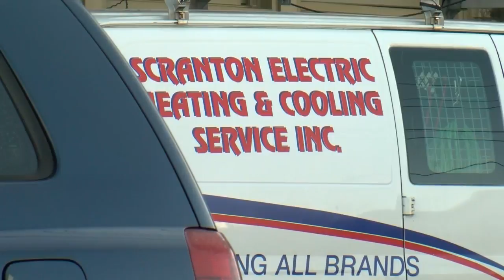West Scranton Closed Tuesday Jan 15